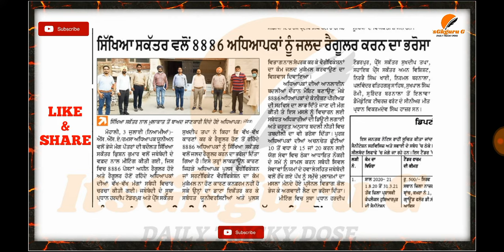8882 ਅਧਿਆਪਕ ਪੋਸਟਾਂ ਨੂੰ ਜਲਦ ਹੀ ਰੈਗੂਲਰ ਕਰਨ ਬਾਰੇ || 8882 Teaches bharti|| ETT Teacher || ETT 2nd Exam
8882 ਅਧਿਆਪਕ ਪੋਸਟਾਂ ਨੂੰ ਜਲਦ ਹੀ ਰੈਗੂਲਰ ਕਰਨ ਬਾਰੇ || 8882 Teaches bharti|| ETT Teacher || ETT 2nd Exam||